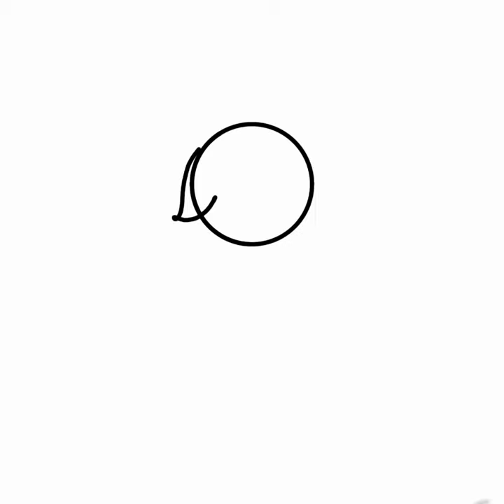(New OC!) Wind Flower Cookie